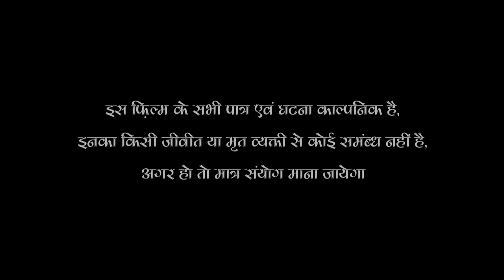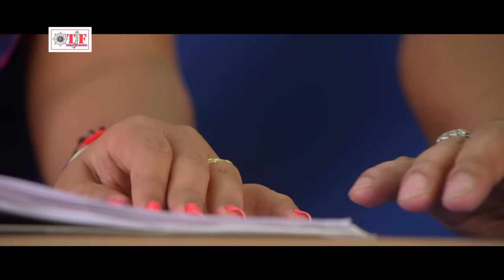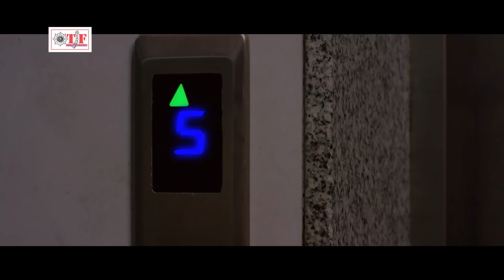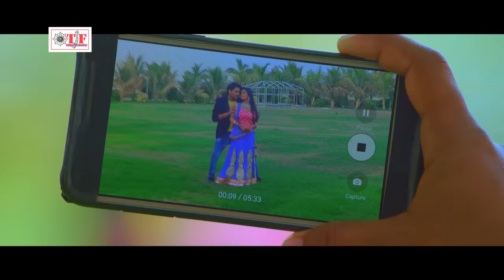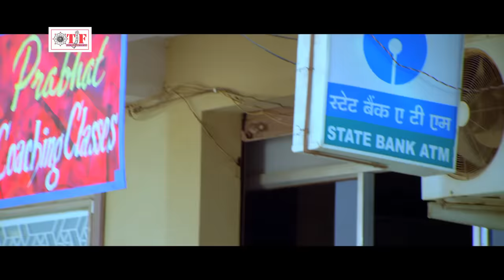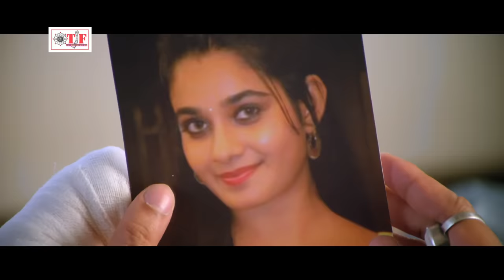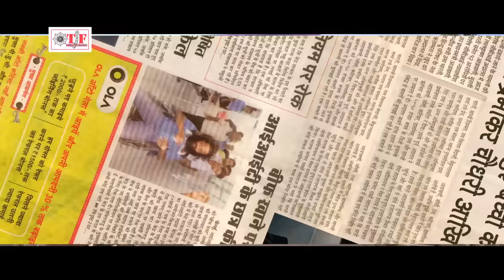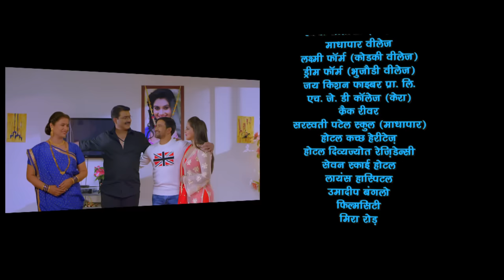JIGAR - जिगर - Superhit Full Bhojpuri Movie - Dinesh Lal Yadav "Nirahua" , Anjana Singh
Movie : Jigar

Star Cast : Dinesh Lal Yadav "Nirahua" , Anjana Singh , Rittu Singh ,
                   Gaurav Jha , Rina Rani , Manoj Singh "Tiger" , Gauri
                    Shankar ,  Vaibhav Rai , Abhay Rai , Shushil Singh , etc.

Writer : Vijay Yadav , Krishnanand Pandey

Lyrics : Pyare Lal Yadav "Kavi", Manoj Matlabi ,Azad Singh , Zahid
             Akhtar , Pramod Shakuntalm , Ajit Mandal

Music Director : Avinash Jha "Ghunghroo"

Director : Premanshu Singh

Producer : Vikas Kumar

Executive Producer : R.P. Singh Bal , Kiran Sahi

Dance Director : Rikki Gupta

Action :- Andlib Pathan

DOP : Devendra Tiwari

For Callertune : Hothwa Ke Laliya
Relience Send To 51234 - CT 9567060
Langauge - Bhojpuri

For Callertune : Lagaake Navratan
Relience Send To 51234 - CT 9567057
Langauge - Bhojpuri

For Callertune : Lover Banake
Relience Send To 51234 - CT 9567059
Langauge - Bhojpuri

For Callertune : Othawa Chumab Night Me
Relience Send To 51234 - CT 9567061
Langauge - Bhojpuri

For Callertune : Jug Jug Jiya A Raja
Langauge - Bhojpuri

For Callertune : Munh Pe Paani Chahi
Relience Send To 51234 - CT 9567055
Langauge - Bhojpuri

For Callertune : Ghar Ke Laxmi
Relience Send To 51234 - CT 9567058
Langauge - Bhojpuri